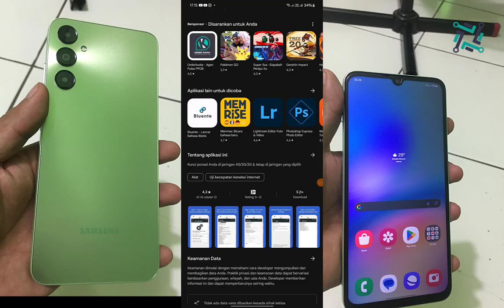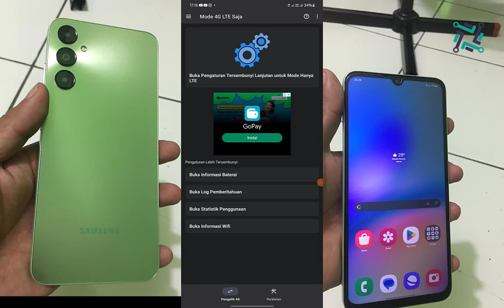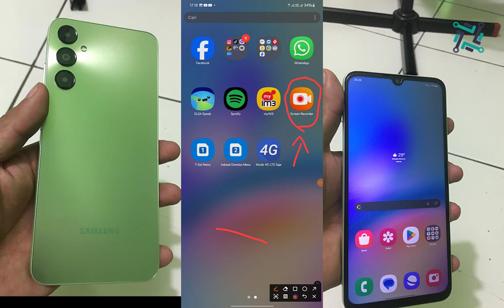BAGAI MANA CARA MENJAGA JARINGAN AGAR TETAP 4G ?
BAGAI MANA CARA MENJAGA JARINGAN AGAR TETAP 4G ? @ASEPIT

ok temen temen di tutorial kali ini saya membagi kan cara jaringan dari hp samsung a05s ini agar tetap 4G , apa bila ada kata-kata yang salah mohon maaf ya temen-temen saya masih belajar